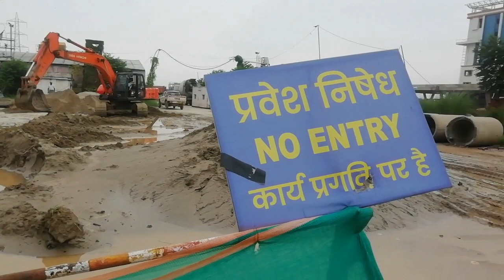Patna# new# bus stand Drone Nomad Vlogger #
sbtpatna
muzaffarpur bus stand,
isbt patna latest update,
patliputra bus terminal latest updates,
isbt patna news,
patna isbt current status
, isbt patna new bus stand facility,